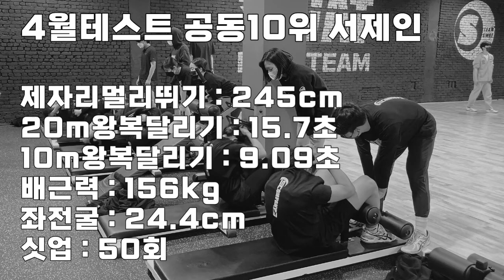4월테스트 공동10위 미사고등학교 서제인 [스왓TV]ㅣ#미사고등학교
lovesanglee0